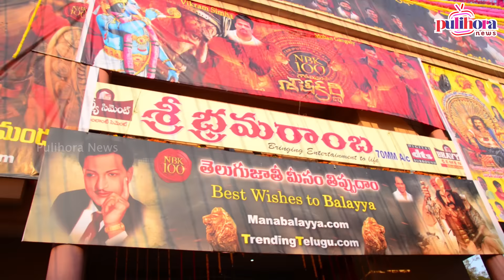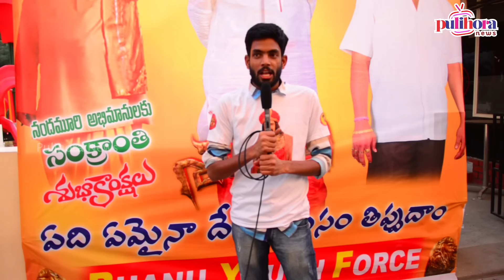NBK 100 Movie Gauthami Putra Satakarni Benfit Show Talk | Public Response | Bramarambha theatre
Gothamiputrasathakarni movie public talk | Bramarambha Hyderabad
Public Response on the movie GPSK | Pulihora News